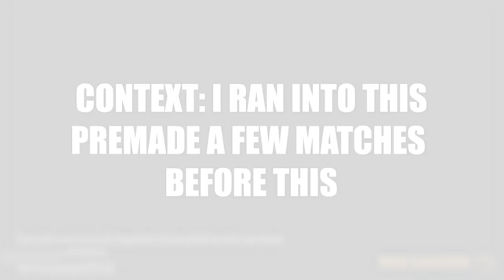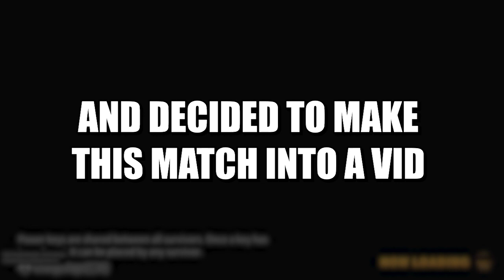Can Vegeta Take On Level 4 Whis's Premade?! - DragonBall: The Breakers Funny Moments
In this video, I went against a premade lobby that i had a raider match against a few rounds prior to this one, I downed a few of them but I lost with everyone surviving. This match, I found them again but a few of them had to leave and were replaced with 2 randoms, a major weakness to premade lobbies, yet they still put up a fight and got Level 4 Whis, watch the vid to the end to see the outcome of the fight.

DragonBall: The Breakers Funny Moments - AkPolisher vs NiteStrike
DragonBall: The Breakers Funny Moments - Craziest Raider Comeback
DragonBall: The Breakers Funny Moments: Friendship Dance!!
WRONG WAY CHI CHI! | DragonBall: The Breakers Funny Moments
CIVILIAN'S MISTAKE | DragonBall: The Breakers Funny Moments
GREAT APE FRIENDSHIP | DragonBall: The Breakers Funny Moments
DragonBall: The Breakers Funny Moments - Level 4 Bardock Defeats Great Ape Vegeta
STRATEGICAL RETREAT | DragonBall: The Breakers Funny Moments
DragonBall: The Breakers Funny Moments - Great Ape Massacre
DragonBall: The Breakers Funny Moments - Noku's Premade Demise
DragonBall: The Breakers Funny Moments - Ultra Instinct Great Ape
DragonBall: The Breakers Funny Moments - Lost Nappa, Won Anyway!!
DragonBall: The Breakers Funny Moments - Disrespectful Genocide